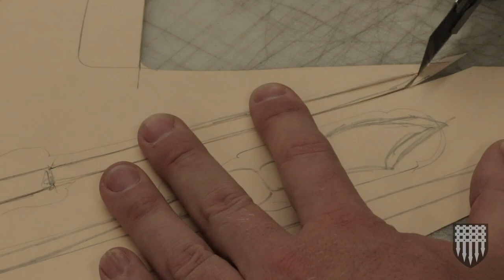Making Magic Wands - How to make simple one piece wooden wizard wands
I use a stack of scrap wood to make 5 magic wands. Watch as I create concept art, then transfer the design to the wood an then you variety of tools including my makita powerfile, craftsman belt sander and 2” orbital. I finish them off with Clapham’s Furniture Polish.

POWER TOOLS
► Makita Power File
► Makita 9005B 5-Inch Angle Grinder
► Bosch Drill and Impact Driver
► Foredom Rotary Tool
► Dremel Tile Cutting Bit
► Glue Gun

SUPPLIES
► Armour & Wood Wax Polish

I’m Levi Woods, an Armorsmith and artist working in Vancouver, British Columbia. I love creating new videos to share my shop creations with you. I love all fantasy, medieval and science fiction movies and especially love crafting arms and armour for costumes and props departments. I’ve been building custom armor since 2000 and have worked as a professional movie prop costumer all over the world. When I’m home in my shop I love building art out of wood, metal and leather and love to explore new techniques. I focus on crafting one of a kind extravagant custom projects with including leather and metal armor for my clients who use them for Films, SCA, LARP, Renaissance Festivals, Cosplay, Costume Contests, and Private Collections.  As an artist and craftsman, I am inspired and influenced by artisans and crafts people throughout different cultures and history. Join me on my journey of learning and creating as I craft handmade items.
Levi Woods, Armorsmith